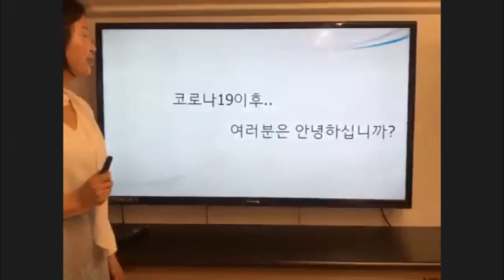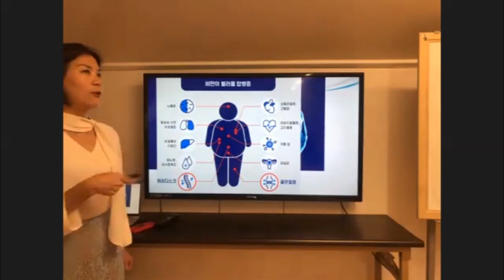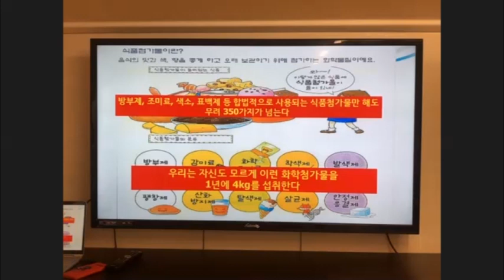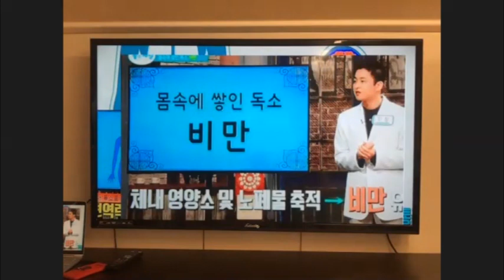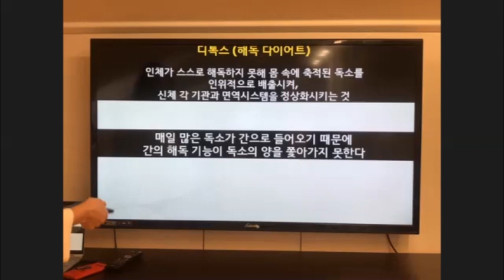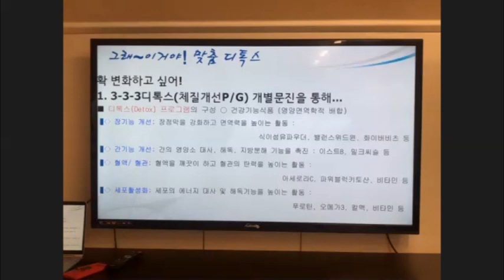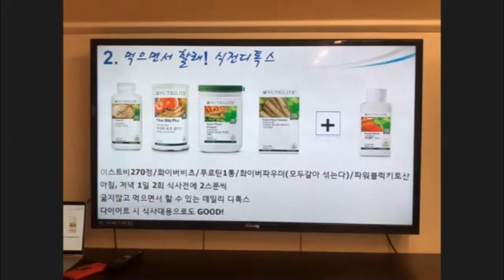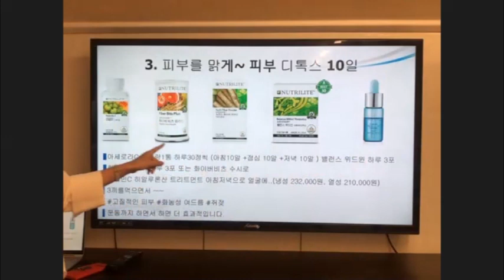[PM 1030 암웨이 퀸요리 라이브 퀸 페스티발- 건강] 확찐자에서 확뺀자로 - 배은순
맞춤 디톡스, 식전디톡스